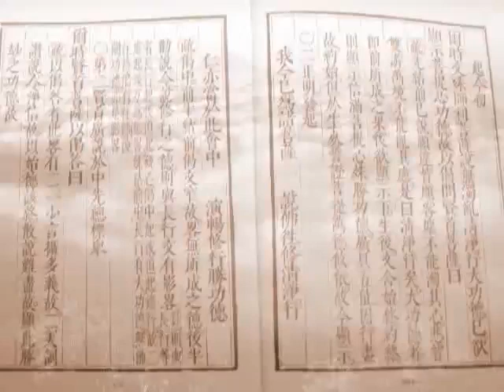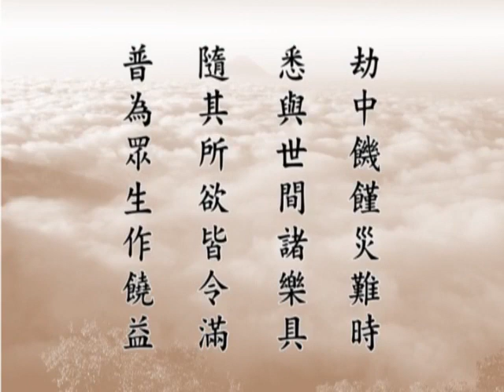淨空老法師:四攝 四悉檀（第三集） {攝生三昧*鏈接文稿覩版}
—開示--節錄..（節錄自大方廣佛華嚴經（第一七三０卷）A集{檔名：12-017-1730a集}）　...
~檔名：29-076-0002a，容量：107MB-全21集*
~日期：2007/5/5，（共二十一集）地點講於:香港佛陀教育協會

"四攝 四悉檀（第三集）"-攝生三昧
{以下*有文字稿~細讀先覩版鏈接網}：~